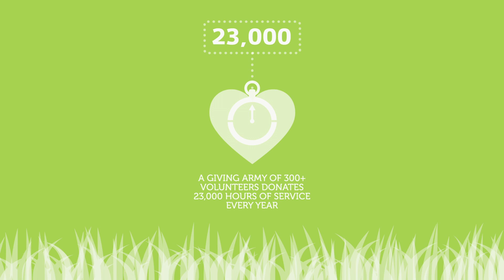Canuck Place - Life Worth Savouring